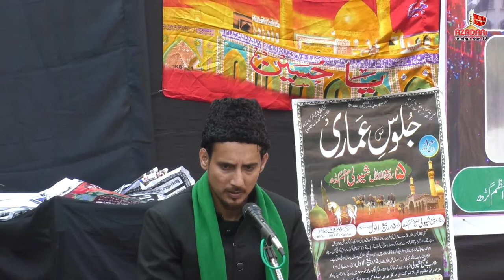Majlis Maulana Shams Tabrez Sb | Shohadae Karbala Ka Matam | Dastae Abbasia Seehi Azamgadh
Shohada-e-Karbala Ka Matam
शोहदा ए कर्बला का मातम सीहीं राऊत मऊ आज़मगढ़

Day: Tuesday
Time: 09:00 AM
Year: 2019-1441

Place
Mauza Seehin Raut Mau
Azamgadh Uttar Pradesh India

SozKhwani
Janab Syed Moosa Kazim Sb

Nezamat
Janab Maulana Syed Qaseem Azmi Sb
Janab Shahid Azmi Sb

Zakereen
AJM Ibne Abbas Sb
AJM Nadeem Akhtar Sb
AJM Shams Tabrez Sb

Khosoosi Nauha Khwan
Janab Mehfooz Sultanpuri
Janab Aabis Sultani Sb

Anjuman Haaye Matami
Anjuman Nasiria Naseerabad
Anjuman Jafaria Regd Kopaganj Mau
Anjuman Masoomia PuraMaroof
Anjuman Jafaria Regd Mittupur A.G
Anjuman Dasta-e-Abbasia Seehi

Minjanib
Anjuman Dasta-e-Abbasia Seehin
Raut Mau Azamgadh U.P India

Live Covarage By
Live Azadari Jalalpur
Powered By Aliya Effect: 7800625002